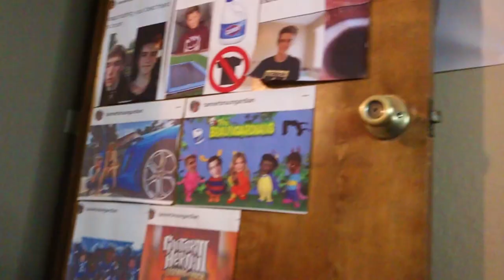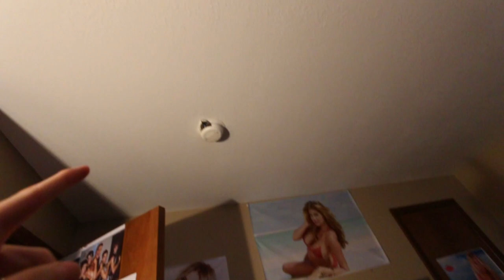HELIUM IMPRESSIONS!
If helium didn't harm your brain cells i'd definitely do it all the time :P